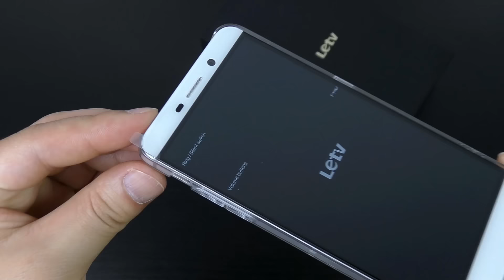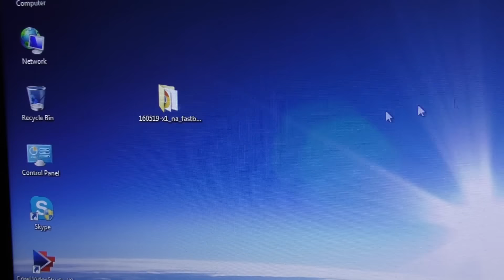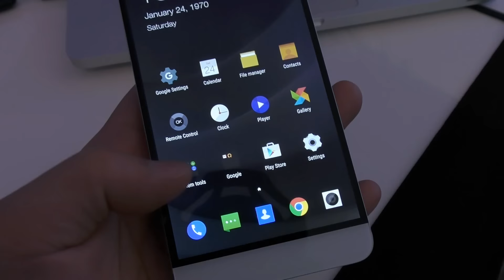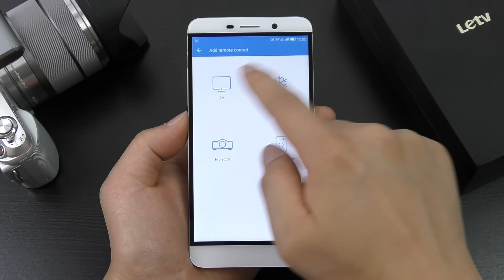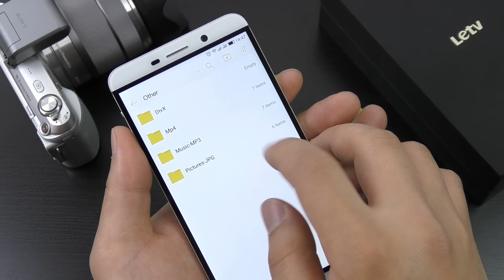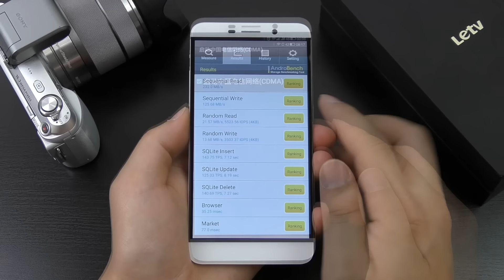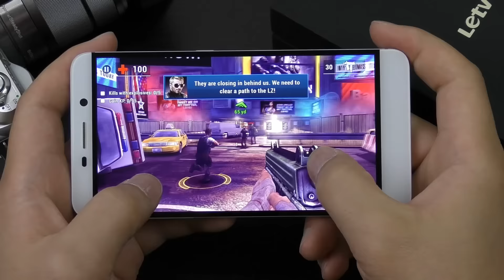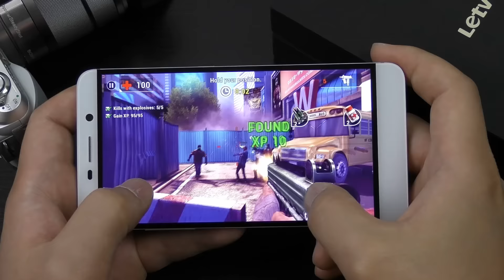LeEco Letv Le1 Pro X800 (US version/Review & Unboxing) Best value for money? // by s7yler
▽▽▽ Show more - for detailed information! ▽▽▽

Hey guys, this is my full review of the LeEco Letv Le1 Pro X800 (US version). At the moment I have a cold so sorry if my voice is a bit groggy.

The LeEco Letv Le1 Pro X800 is not anymore the newest device, in fact it has been on the market for some time. But recently the price dropped on this model to only €179.99 ($205). Before that it was priced 300-400 USD.

In this video I also show you how to upgrade the US firmware that the phone comes with out of the box. The reason for that is that the stock ROM is not recommended as the browser and Youtube app is a bit buggy. After you have made the simple firmware update (shown in my video at time 5:06) these things will run 100% stable and fine and this phone can be 100% recommended.

( mirror if that one doesn't work

UPDATE: LeMe have finally released the orig US ROM for the phone, I recommend to use that one, as OTA also works on that, instructions here (I take no credit or responsibility for that article) (must be installed using TWRP - it works, I have tested it)

Warning:
Do NOT flash the original Chinese Letv ROMs on the US variant as it will brick the device.

Charging with the included charger takes about 2 hours from 0-100% (I tested that) I think it is because the charger included is not a real Quick Charger, the phone might be able to charge faster with a Quick Charger.

Video Timestamps / Index
(On a PC you can click on the times below to jump to that part)
0:01 Introduction
1:00 Unboxing
2:46 Design
5:05 How to uprade the stock ROM
7:34 Phone in action
9:21 Camera & settings
10:34 Viewing angles
11:06 Various info & tests app results
12:12 Built-in speaker music test
12:46 Youtube 2K video test
14:58 Compass & GPS test
15:47 Thickness & weight
16:04 3D shooter game test "Unkilled"

PROS / Good sides:
- Gyroscope + Compass
- Super good price
- Very good build quality & design
- Fast SoC and high quality hardware
- Good 2K display and 4GB RAM
- Very nice camera quality and 4K video support
- Mute button on the side

CONS / Bad sides:
- US version not compatible with the CN firmwares
- US ROM has no wireless update function
- No microSD card support
- Max 1 day with the battery
- No band20 LTE
- eUI may not be everyones taste
- Black border around the display is very visible

Q&A

Q: How can i tell if mine is US version, EU or CN version?
There is no EU version, only CN or US. Only the US has a CE logo printed on the back

Q: How about heat on the phone?
The phone can get hot on the back because of the metal back, when it works heavy.

Q: Can I use the EFOX Updates on my LeTV?
You should only use them if you have the US version and you got the phone from Efox and have problems with the Stock MiBrowser and old Youtube app.

Q: Where can I get the pure stock ROM for the US version?
That is not possible, because LeTV USA have not shared the stock ROM for the public.

Q: Can I flash the CN firmware on the US variant of the phone?
No, and you should also not try to, it will brick the phone.

Q: Does the EFOX Updates/ROM have the Live Streaming app?
No, because that is mainly for China

LeEco Letv Le1 Pro X800 specifications:
- 5.5 inch Quad HD 2K Sharp screen, 2560x1440 pixels, 538 PPI
- 4GB LPDDR4 RAM + 64GB Storage
- Cameras: 13 MP OIS Sony IMX214 main + 4 Ultrapixels front
- Dual tone flash LEDs
- 3000mAh battery
- Unibody metalbody
- Mute button on the left side
- Multi-coloured notification LED
- Bluetooth 4.1, MHL 3.0 (4K-video-out), USB Type-C, IR Blaster
- WiFi 802.11 a/b/g/n/ac, WiFi Display, WiFi Direct, Mobile Hotspot
- 3.5mm Audio mit Dolby 5.1
- Dual SIM: Micro SIM+NANO SIM, microSD cards not supported
- eUI OS (based on Android 5)
- Gyro-Sensor, Compass
- 2G & 3G & 4G LTE Networks
- GSM 850/900/1800/1900MHz
- WCDMA 850/900/1900/2100
- FDD-LTE B1/B2/B3/B4/B5/B12/B17/B25/B26 (no FDD-LTE B7+B20 support!)